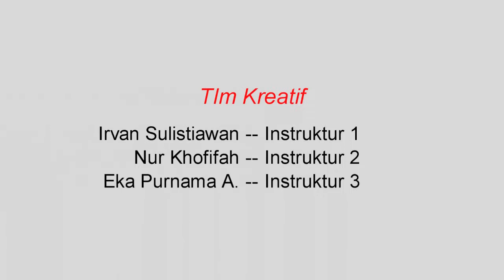Teknik Servis dalam Bulutangkis dan Kesalahan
Video ini dibuat dengan tujuan untuk memenuhi tugas Mata Pelajaran Penjaskes.
Oleh :
Dea Wiranda
Eka Purnama A
Irvan Sulistiawan
M. Zulfikar Nabawi
Nur Khofifah